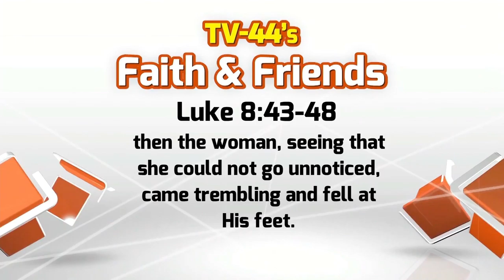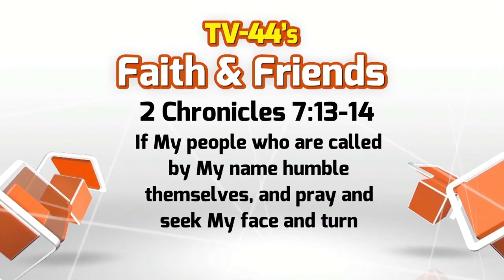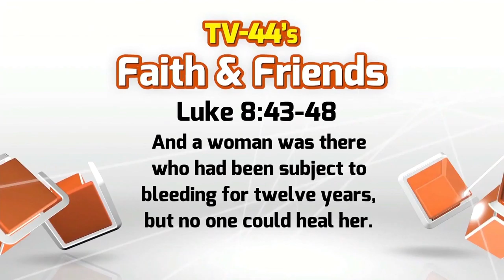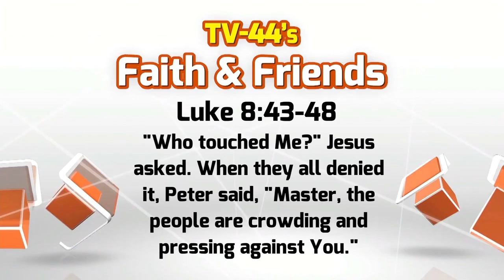Faith & Friends October 20 - November 5,. 2016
National Week of Repentance
Elderberry and Holiday Travel
Operation Christmas Child Shoebox Prep
If Mama Ain't Happy, Ain't Nobody Happy